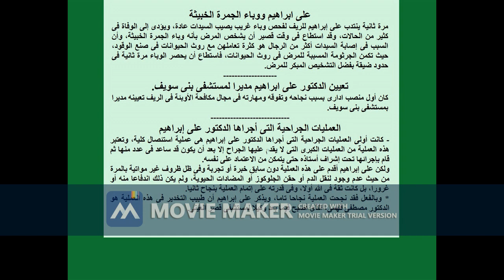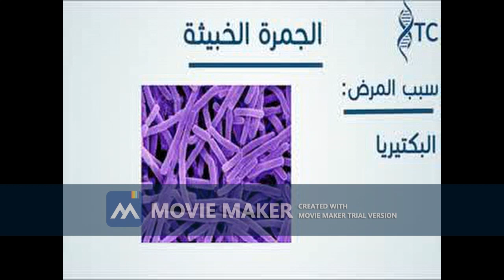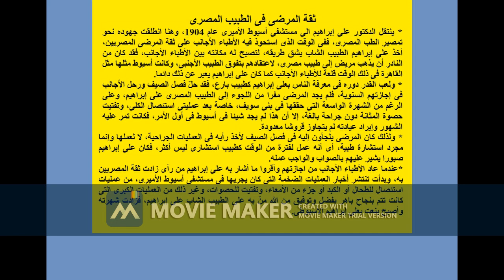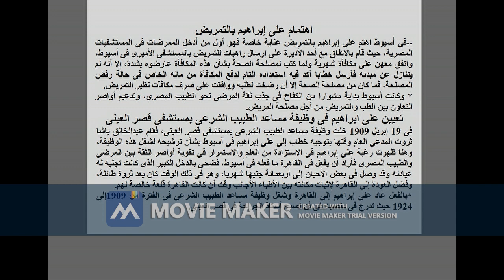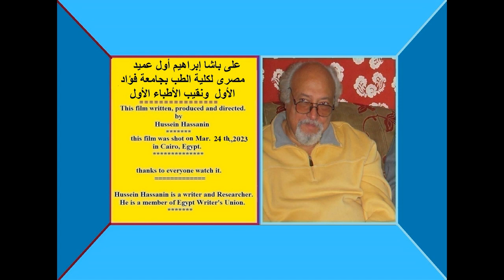على ابراهيم مكتشف الكوليرا والجمرة الخبيثة وأول من ادخل التمريض فى مصر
استطاع على ابراهيم ان يعمل على  تشخيص  وباء الكوليرا الآسيوية.
و حصر الوباء فى أضيق الحدود. وكانت تلك خطوة أولى على طريق النجاح.
مرة ثانية ينتدب على إبراهيم للريف لفحص وباء غريب يصيب السيدات عادة، ويؤدى إلى الوفاة فى كثير من الحالات، وقد استطاع فى وقت قصير أن يشخص المرض بأنه وباء الجمرة الخبيثة،  فاستطاع أن يحصر الوباء مرة ثانية فى حدود ضيقة بفضل التشخيص المبكر للمرض.
- وكانت أولى العمليات الجراحية التى أجراها الدكتور على إبراهيم هى عملية استئصال كلية، وتعتبر هذه العملية من العمليات الكبرى التى لا يقدم عليها الجراح إلا بعد أن يكون قد ساعد فى عدد منها ثم قام بإجرائها تحت إشراف أستاذه حتى يتمكن من الاعتماد على نفسه.
* وبالفعل فقد نجحت العملية نجاحا تاما، ويذكر على إبراهيم أن طبيب التخدير فى هذه العملية هو الدكتور مصطفى فهمى، الذى أصبح فيما بعد وكيلا لمستشفى قصر العينى.
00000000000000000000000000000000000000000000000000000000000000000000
برجاء الضغط على  الاشتراك  باللون الاحمر والجرس حتى يتسنى لى الاستمرار فى العمل .. مع الشكر الخالص لسيادتكم
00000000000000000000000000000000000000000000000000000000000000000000